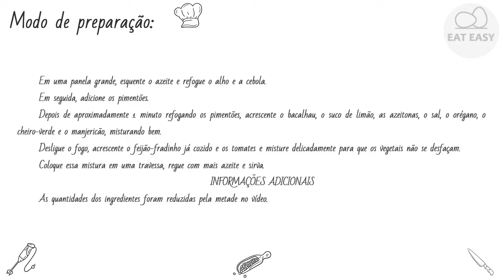SALADA DE FEIJÃO FRADINHO COM BACALHAU FÁCIL!